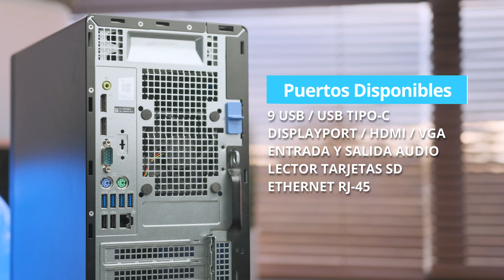DELL Optiplex 7090 MT reacondicionado Review ✅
🔴 REVIEW  DELL Optiplex 7090 MT reacondicionado
💠 CARACTERÍSTICAS DELL OPTIPLEX 7090 MT reacondicionado